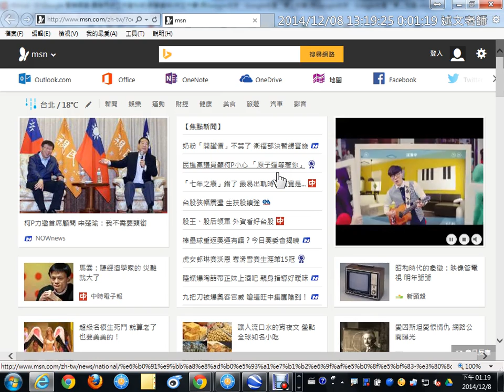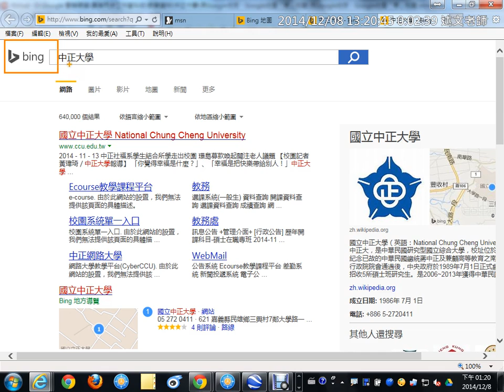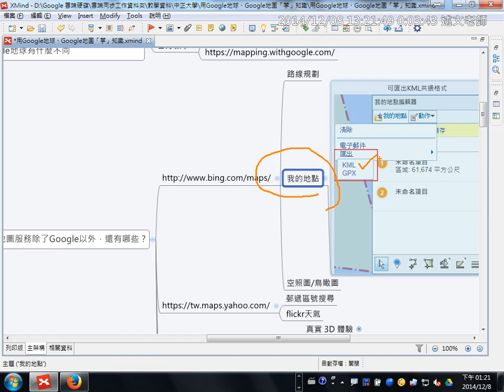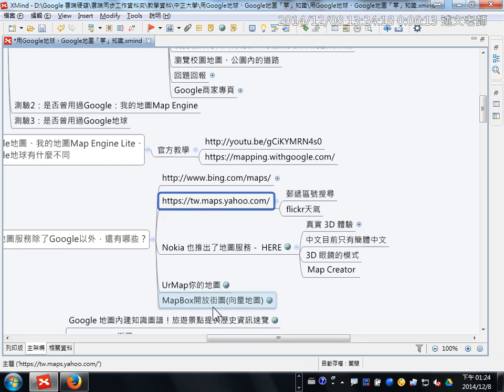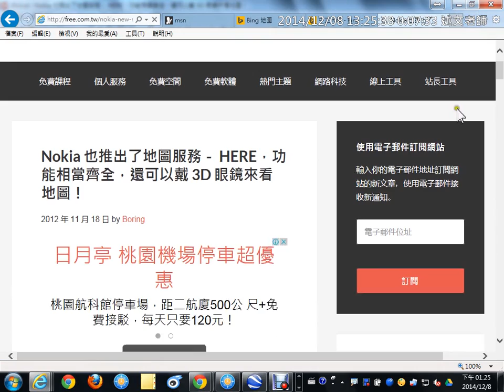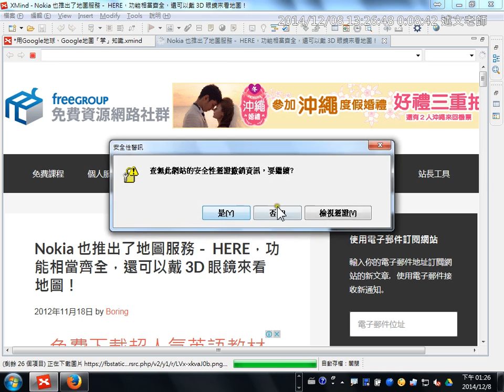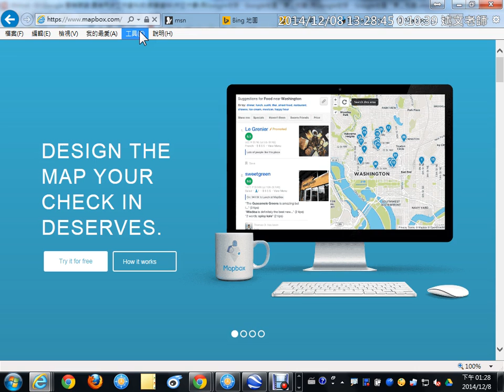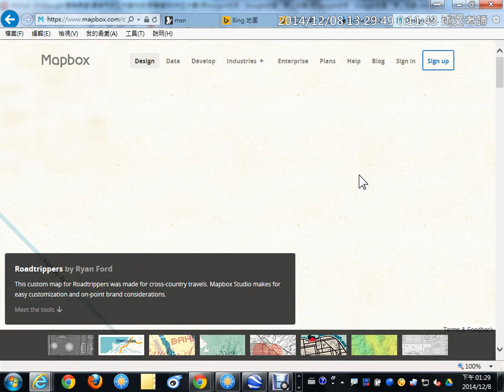02：線上地圖服務除了Google以外，還有哪些？